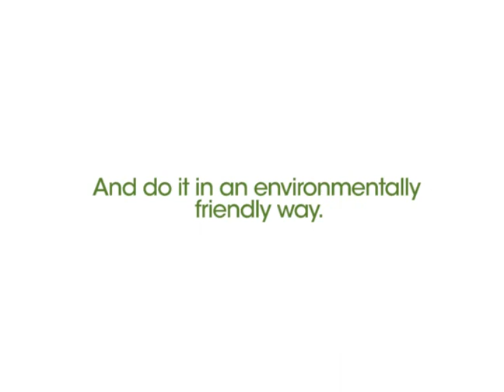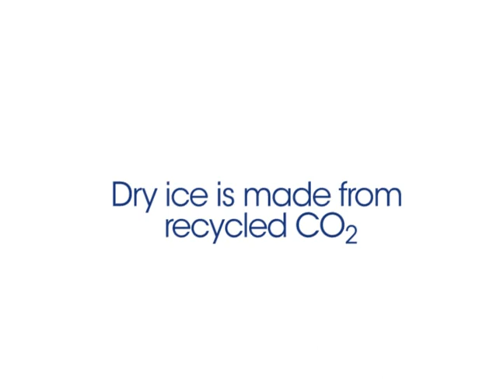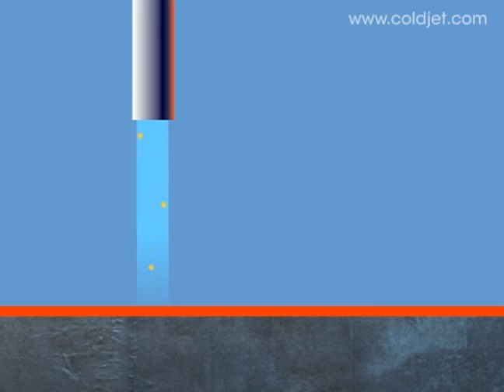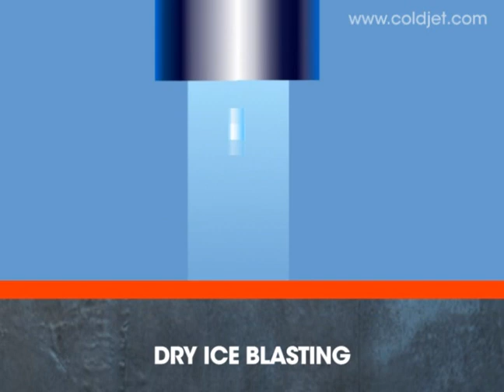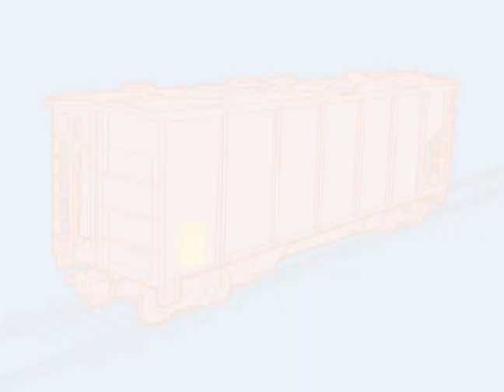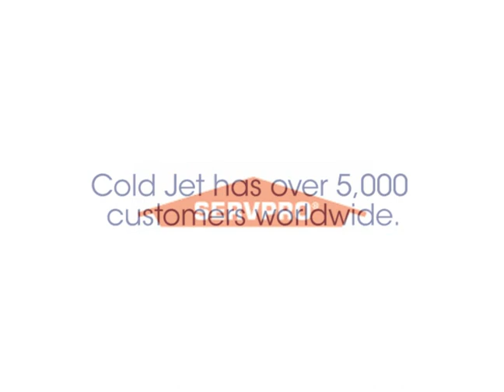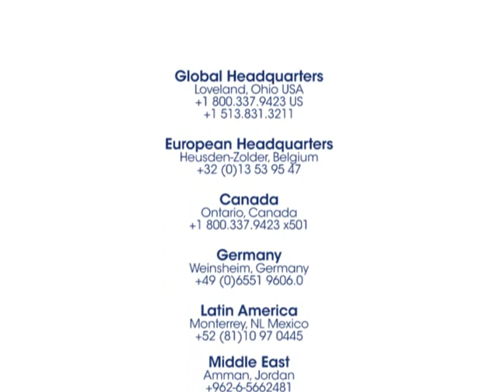ドライアイスブラスト装置 【COLD JETシリーズ】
ドライアイスを吹きつけ、汚れを強力除去。金型洗浄、機械洗浄に最適！

ドライアイスブラストは、ドライアイスを高圧空気で吹付けて汚染物の除去、皮膜の剥離を行う装置です。ドライアイスの特性を活かした画期的洗浄システムです。